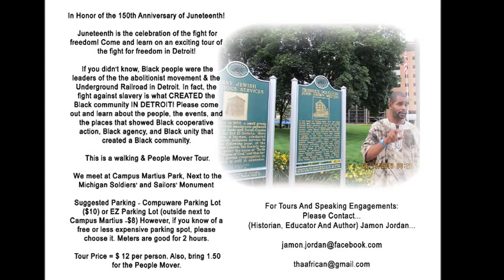Historian, Educator, Mentor And Author Jamon Jordan...Detroit, Michigan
Historian, Educator, Mentor And Author Jamon Jordan

Hosted by Jamon Jordan.

at 6:00pm - 8:00pm.

Campus Martius Park
 800 Woodward Ave, Detroit, Michigan 48226.

In Honor of the 150th Anniversary of Juneteenth!

Juneteenth is the celebration of the fight for freedom! Come and learn on an exciting tour of the fight for freedom in Detroit!

If you didn't know, Black people were the leaders of the the abolitionist movement & the Underground Railroad in Detroit. In fact, the fight against slavery is what CREATED the Black community IN DETROIT! Please come out and learn about the people, the events, and the places that showed Black cooperative action, Black agency, and Black unity that created a Black community.

This is a walking & People Mover Tour.

We meet at Campus Martius Park at 6:00 pm next to the Michigan Soldiers' and Sailors' Monument

Suggested Parking - Compuware Parking Lot ($10) or EZ Parking Lot (outside next to Campus Martius -$8) However, if you know of a free or less expensive parking spot, please choose it. Meters are good for 2 hours.

Tour Price = $ 12 per person. Also, bring 1.50 for the People Mover.

Bring your families & friends. This is a whole new way of knowing Detroit.

Middle School Social Studies Teacher at Timbuktu Academy of Science & Technology, Vice President at ASALH Detroit and Lecturer/ Presenter at Black Scroll Network History & Tours

Nsoroma Institute Public School Academy.

Studied Black Americana Studies at Western Michigan University

Highland Park High School

(Historian, Educator And Author) Jamon Jordan At...